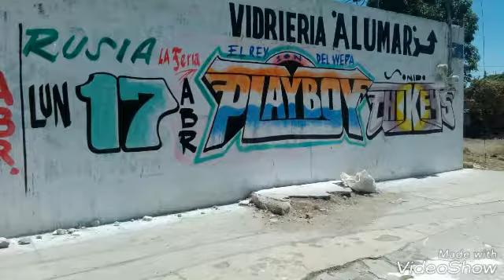SONIDO PLAYBOY el recuerdo Guadalupe tlatelpan